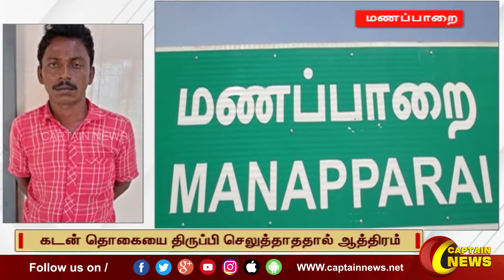12-07-2022|பிற்பகல் 1 மணி || விரைவு செய்திகள் || அரசியல் || பொழுதுபோக்கு || Express News